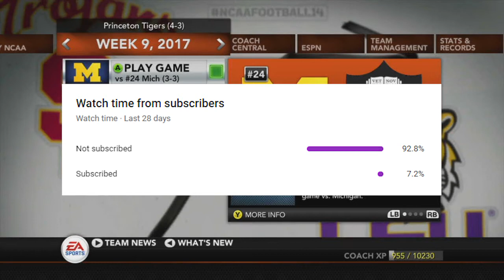YOU WILL NOT BELIEVE THIS!!! Princeton Dynasty NCAA Football 14 Teambuilder Dynasty S5E8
Welcome back to the Princeton Tigers!

In this episode, we take on the 24th ranked Michigan Wolverines! The Wolverines are favored by -10.5 points, and have a 72.8% chance to win. Will Michigan get it done and advance to the top 20, or will Princeton pull of the upset at home and get a shot at the rankings? Find out by watching the WHOLE VIDEO!